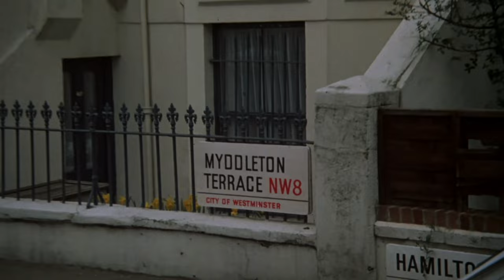Official Trailer - MAN ABOUT THE HOUSE (1974, Richard O'Sullivan Paula Wilcox, Hammer Films)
Theatrical trailer of "Man About the House" by John Robins. Starring Richard O'Sullivan, Paula Wilcox, Sally Thomsett, Brian Murphy, Yootha Joyce, Doug Fisher, Peter Cellier, Patrick Newell, Aimi McDonald, Jack Smethurst, Rudolph Walker, Spike Milligan, Melvyn Hayes